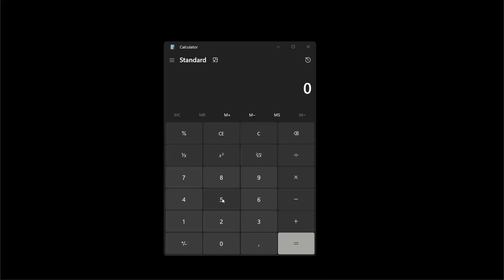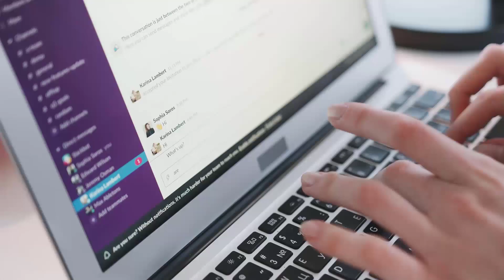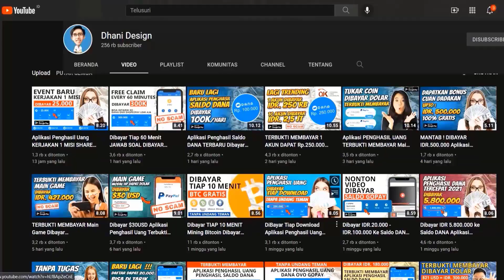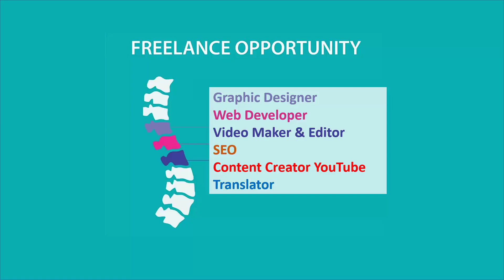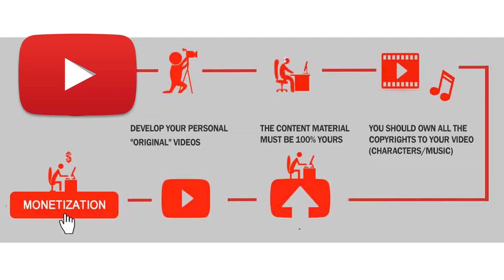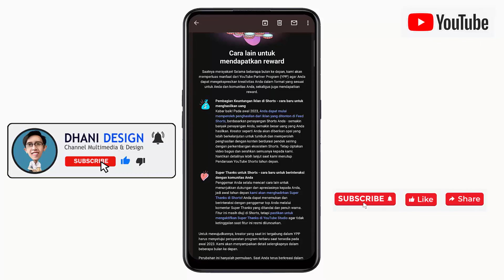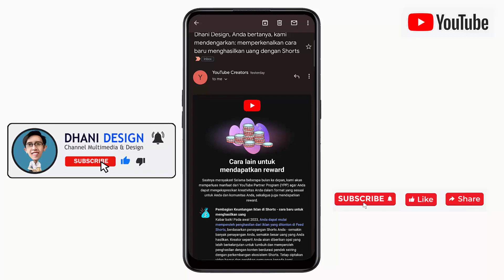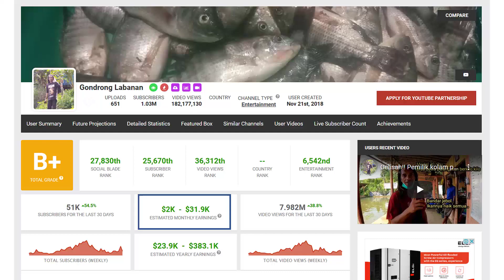$5200 USD = 70 Juta Rekam Video di HP - Merubah Hobby jadi Uang - Cara Dapat Uang dari Internet 2022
Divideo ini saya sharing cara merubah hobby menjadi uang dengan meekam video dan mengupload nya ke youtube. cara ini tidak membutuhkan banyak biaya dan hasilnya real beneran dibayar beneran dapat uang dengan monetisasi program partner youtube dan kita juga berpotensi mendapatkan uang dari youtube short video.